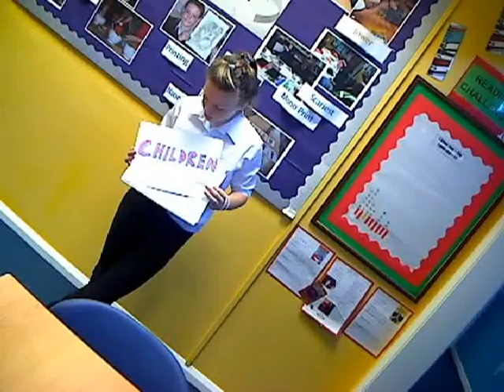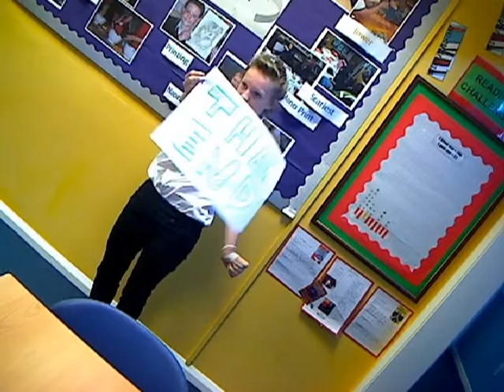My Edited Video